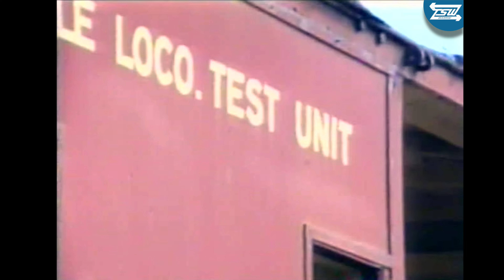70 class Diesel locomotives - Line Up - Retirement Port Kembla Yard - Death Row 1989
This video is part of the Port Kembla group that was shot in 1989.

This video shows most of the class line up sitting in different states of abandonment at Port Kembla outer yard. We take a close look at each one and find out what happened to them and where the survivors are now.